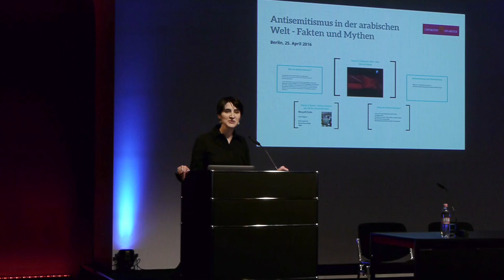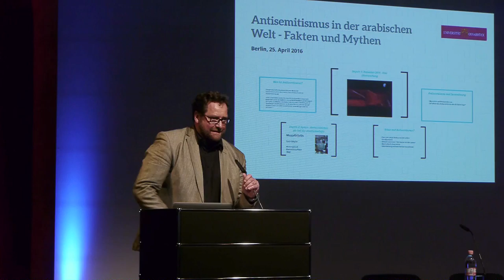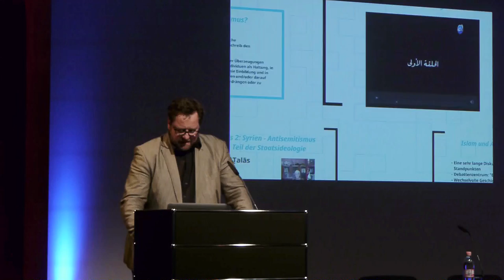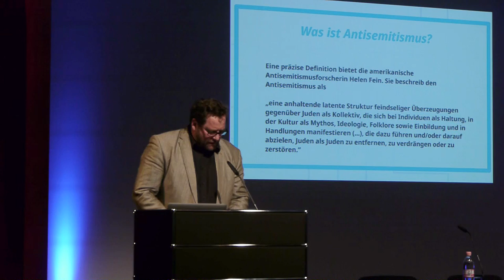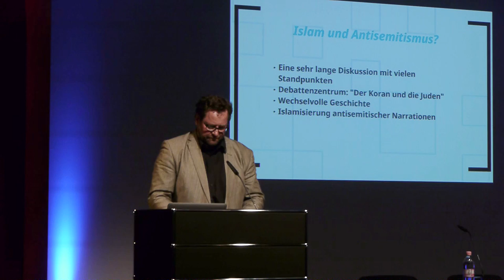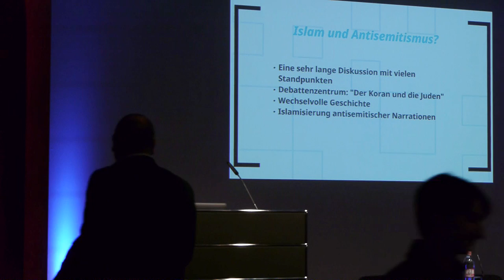Antisemitismus in der arabischen Welt – Fakten und Mythen - Vortrag mit Kommentar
Vortrag des Islamwissenschaftlers Michael Kiefer mit einem Kommentar des Politikwissenschaftlers und Nahost-Experten Omar Kamil
Veranstaltung am 26. April 2016

Begrüßung und Moderation:
Yasemin Shooman, Leiterin Akademieprogramme

Vortrag:
Michael Kiefer, Islamwissenschaftler

Kommentar:
Omar Kamil, Politikwissenschaftler und Nahost-Experte